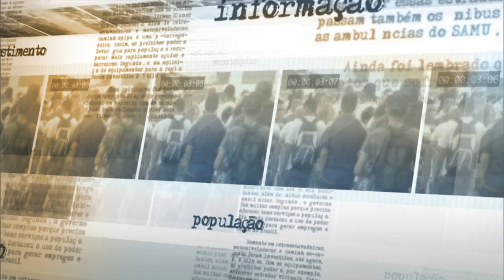Dilma Rousseff participará da próxima Assembleia da Organização das Nações Unidas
NOTICIAS DA FONTE - 23.09.15: Nesta quarta-feira (23), diretor de Meio Ambiente e Temas Especiais do Ministério das Relações Exteriores (MRE), detalhou a viagem da presidenta Dilma Rousseff aos Estados Unidos para participar da próxima Assembleia Geral da Organização das Nações Unidas (ONU).